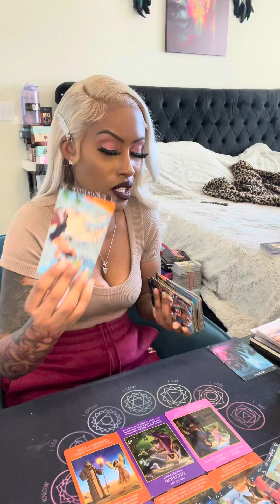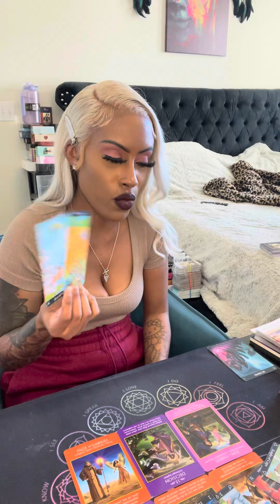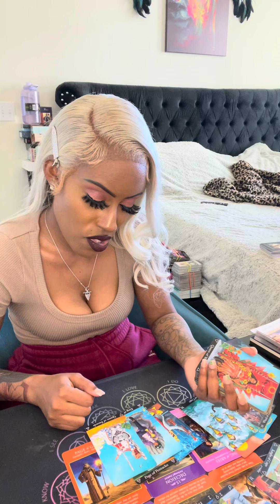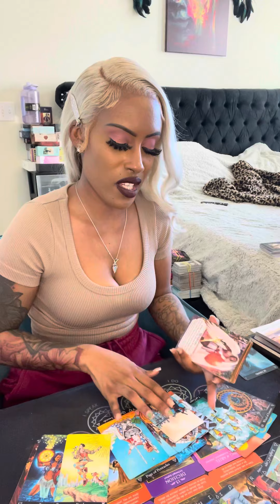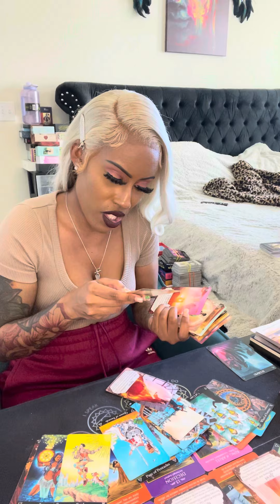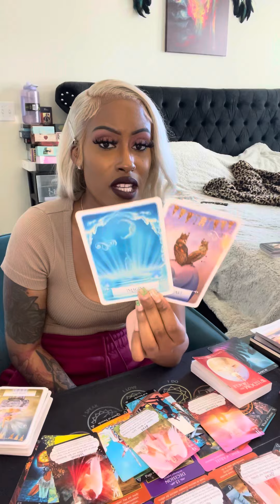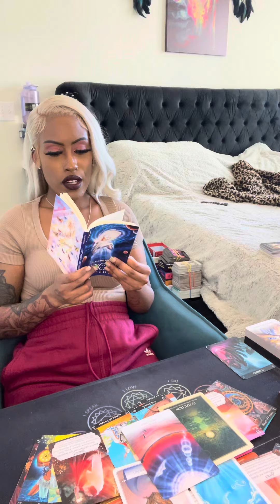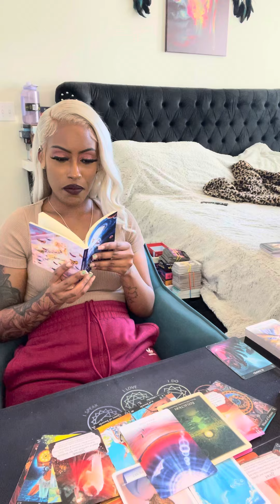Scorpio ♏️ (DETAILED) They carrying this 2 the grave ⚰️; A relationship built on LOYALTY & TRUST💕💍